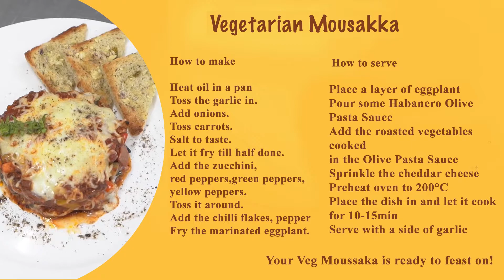Vegetarian Moussaka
The classic Moussaka gets a vegetarian twist!

Vishal Nagpal shows us how to whip up a tasty dish with veggies, cheese and the secret ingredient - Habanero!
enjoy this vegetarian treat with a glass of wine to unwind.